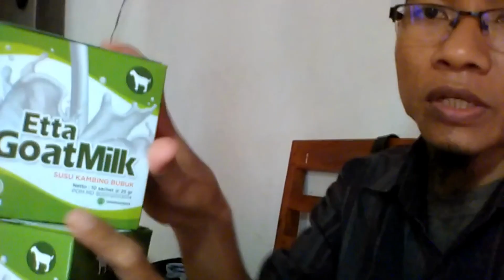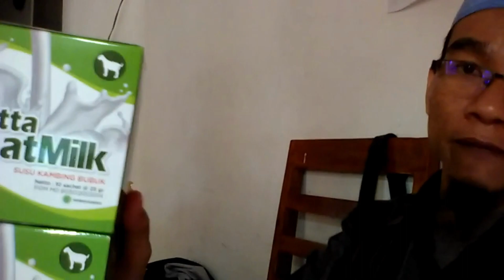Jual Susu Kambing Etawa di Kecamatan Jatinegara Kota Jakarta Timur Order:081282707458